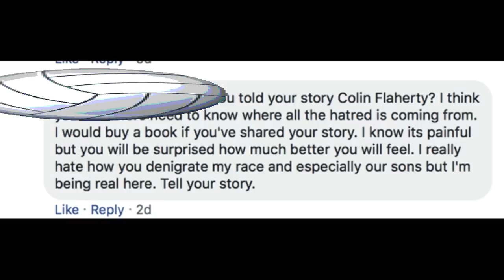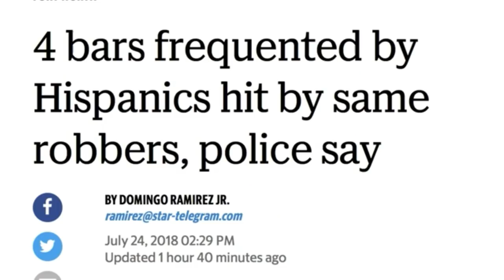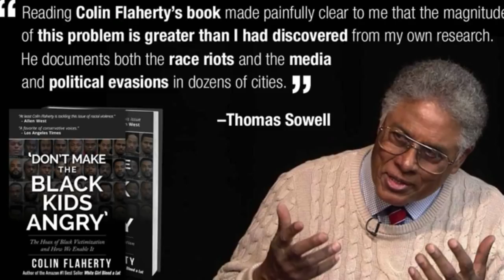Colin Flaherty: Who's Full of (S)Hate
Colin Flaherty reviews and gives commentary on news with headlines "Group of 8 thugs beat and rob man in Manhattan" and "Moline Police release photo of QC Family Entertainment attack" and "4 bars frequented by Hispanics hit by same robbers, police say" and "Home surveillance cameras capture Dallas couple being robbed at gunpoint"
[links and excerpts below]
POSTED: JUL 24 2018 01:50PM EDT
VIDEO POSTED: JUL 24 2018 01:41PM EDT

NEW YORK (FOX5NY) - The NYPD is looking for help in identifying a group of eight young people who attacked and robbed a man in the Flatiron District of Manhattan.  They released surveillance footage of the attackers on Tuesday.

The demanded his wallet and phone.  They then repeatedly hit him in the face and body.  They then grabbed his phone and then took on on 6th Ave.  The victim suffered a broken jaw and several cuts.  He was taken to Bellevue Hospital for treatment

Police are looking for a female, black, in her late teens to early twenties.  The other seven are described as black males in their late teens to early twenties.

MOLINE — Images released Monday by Moline Police show the beginning of an attack on an employee at Quad City Family Entertainment Center last week.

Another man, this one from the group, approaches the employee, crouches low and grabs the employee around the thighs. The man lifts the employee then drops him back on the floor.

Moline Police say other patrons tried to intervene and several of them suffered injuries.

BY DOMINGO RAMIREZ JR.

Updated July 26, 2018 09:31 PM

FORT WORTH
Police appealed for help Tuesday for information on three suspects accused of robbing four bars frequented by Hispanic customers.

The holdups have occurred in the last month and more than 20 customers have been robbed.

Police say the suspects have become increasingly more violent in the past few robberies.

One customer has been shot in the face and another was kicked in the head and knocked unconscious, police say.

POSTED: JUL 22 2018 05:35PM CDT
VIDEO POSTED: JUL 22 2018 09:18PM CDT
UPDATED: JUL 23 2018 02:39PM CDT
Dallas police took six teens into custody for committing at least four robberies Sunday morning -- including robbing a couple at gunpoint who were out walking their dog.

The couple was out walking their dog just after midnight Sunday morning near the Bishop Arts District. A neighbor’s surveillance camera captured this video of three boys approaching them with guns drawn, yelling, “Give me your wallet! Give me your phone!”

Three boys, with at least two guns drawn, knocked off Garrett's glasses as he jumped on top of his wife to protect her from any potential injury. The only thing of value that they had on them was an iPhone, which they handed over.

"I thought in that moment I was going to lose everything I care about so, yeah, that's what I'm feeling,” said Scharton.